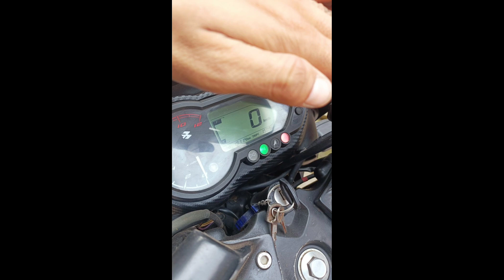Bajaj Pulsar baik sales//ఓనర్ +91 82472 08597//autos